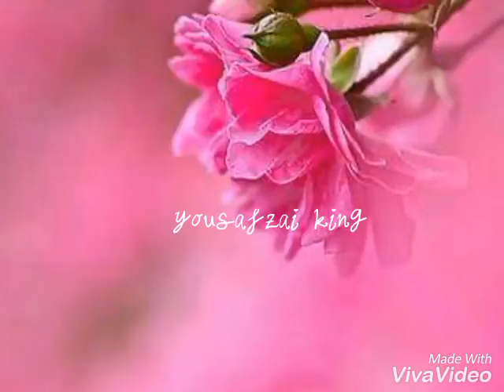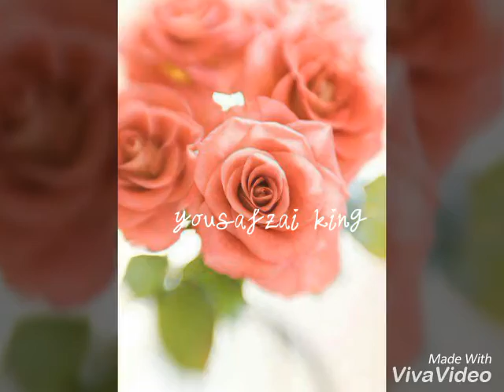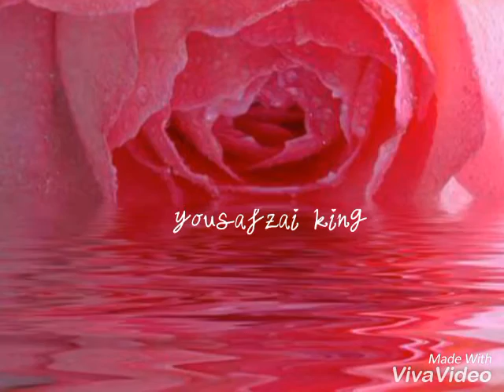Yousafzai king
Kings